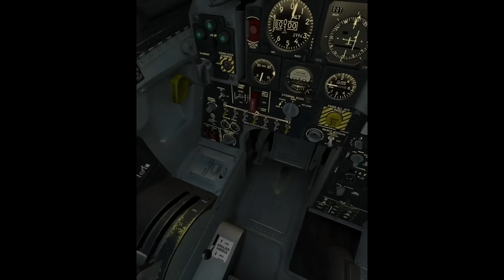"Unrapping" my new F-5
Very first trip in my new F5.
As always, I did the recording, whearing my Oculus Rift. The capture is only from left eye, so you will see, about 1/3 les.